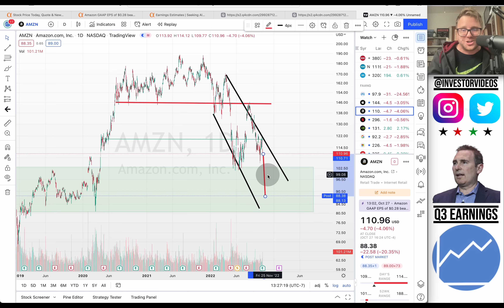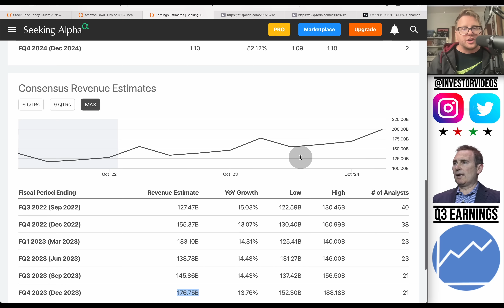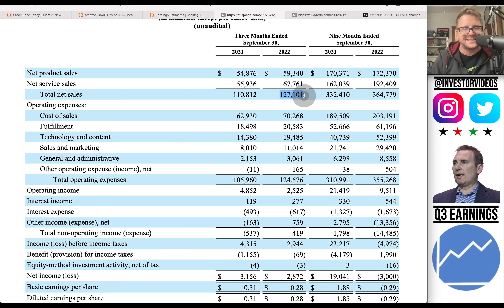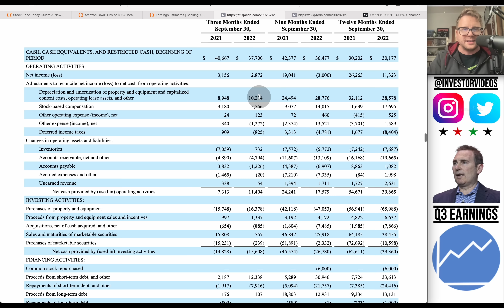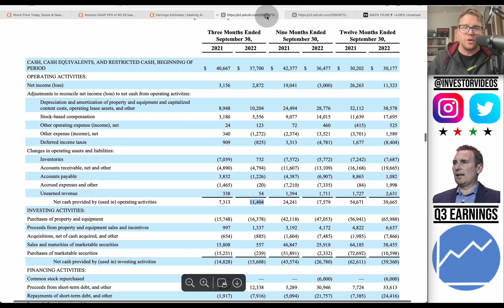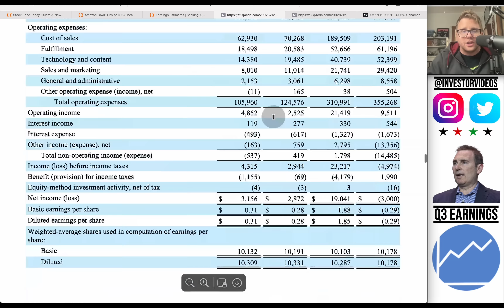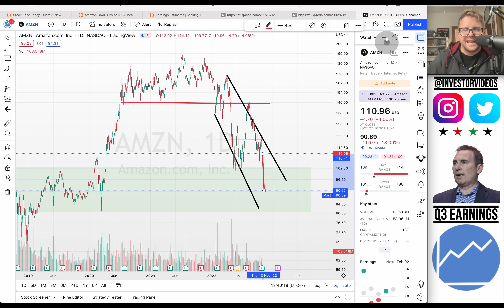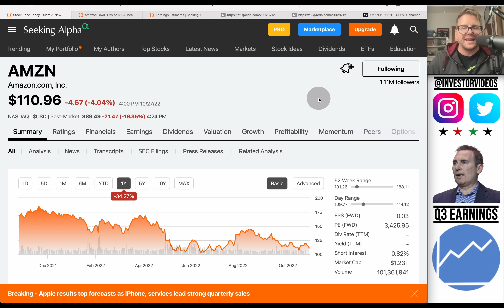Amazon (AMZN) Stock - This Is Really Bad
Today we look at Amazon stock after the company reported Q3 earnings. For the most part, it was disappointing across the board for the company. AWS growth rate slowed, e-commerce business is losing money and the Q4 guidance was well below expectations. We discuss if this is a Meta or Nvidia situation where you sell believing things are going to get worse before it gets better.